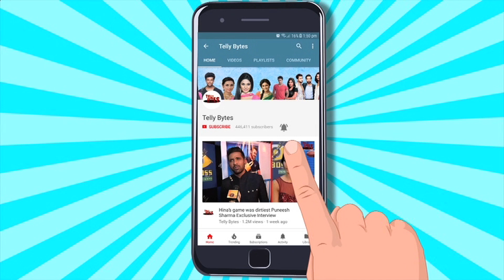Sreejita De Talks About An Unfortunate Incident In Tv Industry, Her Next Serial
Bigg Boss 16 Fame Sreejita De Opens Up On An Unfortunate Incident In Her Young Days Of Career In A Recent Award Function 'Aspring She',  Upcoming Projects & More